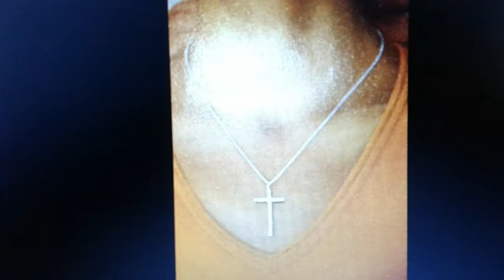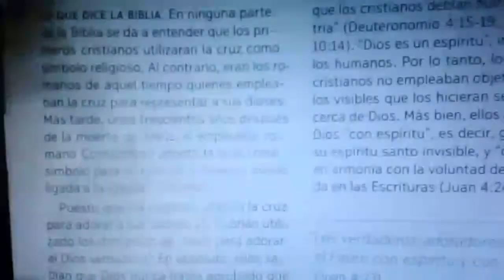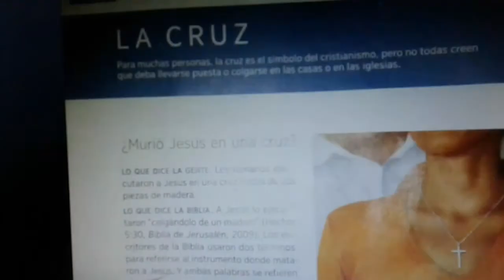Jesús y la cruz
¿ murió Jesús en una cruz { [estaca xýlon] (Hechos 5:30)}?

Para muchas personas la cruz es un símbolo cristiano; pero... ¿es?

La palabra griega staurós equivale solo a un pedazo de palo, y no a dos.

#[René F. R. Historia Universal de la Iglesia, Madrid: Casa editorial de San Francisco de Sales, página 542. nta.]